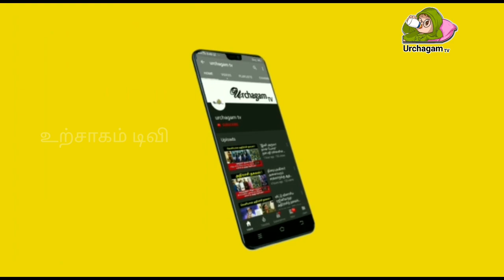சற்றுமுன் நடந்த அதிசயம் அதிர்ச்சியூட்டும் வீடியோ காட்சி! காணக் கிடைக்காத வீடியோ காட்சி!